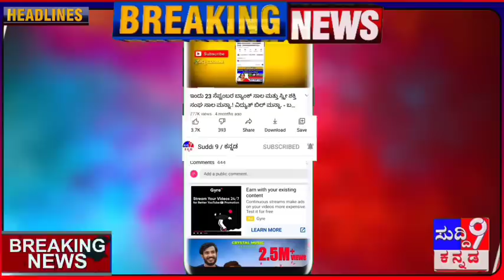🙏 ಪ್ಲೀಸ್ ಚಹಾ ಕುಡಿಬೇಡಿ ದೇಶ ಅಪಾಯದಲ್ಲಿದೆ! ರೈತರಿಗೆ ಮುಖ್ಯ ಮಾಹಿತಿ/ ಡೆಂಗೀ ಪ್ರಕರಣ ಏರಿಕೆ! ಸುದ್ದಿ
ಮೇಕೆದಾಟು ಯೋಜನೆ ಕುರಿತು ಕೇಂದ್ರ ಸರ್ಕಾರ ಆಯೋಜಿಸಿರುವ ಜೂ. 17ರ ಸಭೆ ನಡೆಸದಂತೆ ಪ್ರಧಾನಿ ನರೇಂದ್ರ ಮೋದಿ ಅವರಿಗೆ ಪತ್ರ ಬರೆದಿರುವು ತಮಿಳುನಾಡು ಮುಖ್ಯಮಂತ್ರಿ ಎ.ಕೆ. ಸ್ಟಾಲಿನ್‌ ಧೋರಣೆಯನ್ನು ಕರ್ನಾಟಕ ಕಟುವಾಗಿ ಖಂಡಿಸಿದ್ದು, ಇದು ಒಕ್ಕೂಟ ವ್ಯವಸ್ಥೆಗೆ ಧಕ್ಕೆ ತರುವ ನಿಲುವುದು ಎಂದು ಟೀಕಿಸಿದೆ.

ಈ ಬಗ್ಗೆ ನಗರದಲ್ಲಿ ಪ್ರತ್ಯೇಕವಾಗಿ ಸುದ್ದಿಗಾರರೊಂದಿಗೆ ಮಾತನಾಡಿದ ಮುಖ್ಯಮಂತ್ರಿ ಬಸವರಾಜ ಬೊಮ್ಮಾಯಿ ಹಾಗೂ ಜಲಸಂಪನ್ಮೂಲ ಸಚಿವ ಗೋವಿಂದ ಕಾರಜೋಳ ಅವರು, 'ತಮಿಳುನಾಡು ಸರ್ಕಾರ ಪತ್ರ ಬರೆಯುವ ಮೂಲಕ ಒಕ್ಕೂಟ ವ್ಯವಸ್ಥೆಯ ಮೇಲೆ ದಬ್ಬಾಳಿಕೆ ನಡೆಸಲು ಪ್ರಯತ್ನಿಸಿದೆ. ಇಂತಹ ನಡವಳಿಕೆ ಒಕ್ಕೂಟ ವ್ಯವಸ್ಥೆಯಲ್ಲಿ ತರವಲ್ಲ' ಎಂದು ಕಿಡಿ ಕಾರಿದ್ದಾರೆ.

ಸ್ಟಾಲಿನ್‌ ನಡವಳಿಕೆಯನ್ನು ರಾಜಕೀಯ ಸ್ಟಂಟ್‌ ಎಂದು ಬಿಂಬಿಸಿರುವ ಮುಖ್ಯಮಂತ್ರಿ ಬಸವರಾಜ ಬೊಮ್ಮಾಯಿ ಅವರು, ನಮ್ಮ ಪಾಲಿನ ನೀರನ್ನು ಬಳಸಿಕೊಂಡರೆ ಇವರಿಗೇನು ಸಮಸ್ಯೆ? ತಮಿಳುನಾಡು ಸರ್ಕಾರ ಕಾವೇರಿಯ ಪ್ರತಿಯೊಂದು ವಿಷಯದಲ್ಲಿಯೂ ಕ್ಯಾತೆ ತೆಗೆಯುವುದು ಸಾಮಾನ್ಯವಾಗಿ ಬಿಟ್ಟಿದೆ. ಅವರಿಗೆ ಕಾವೇರಿ ವಿಷಯದಲ್ಲಿ ರಾಜಕಾರಣ ಮಾಡುವುದು ಹುಟ್ಟುಗುಣ. ಕೇಂದ್ರ ಜಲಶಕ್ತಿ ಸಚಿವರು ಸಹ ತಮಿಳುನಾಡಿನ ಆಕ್ಷೇಪಕ್ಕೆ ಕವಡೆ ಕಾಸಿನ ಬೆಲೆ ಕೊಟ್ಟಿಲ್ಲ. ರಾಜ್ಯ ಸರ್ಕಾರ ಇದಕ್ಕೆಲ್ಲ ಸೊಪ್ಪು ಹಾಕುವುದಿಲ್ಲ' ಎಂದು ತಿರುಗೇಟು ನೀಡಿದರು.

ಇಡಿ ತನಿಖೆ ವಿರೋಧಿಸಿ ಕಾಂಗ್ರೆಸ್ ಪ್ರತಿಭಟನೆ ನಡೆಸುವ ಮೂಲಕ ಅಧಿಕಾರಿಗಳನ್ನು ಬ್ಲಾಕ್ ಮೇಲ್ ಮಾಡುವುದಕ್ಕೆ ಹೊರಟಿರುವುದು ದೌರ್ಭಾಗ್ಯ. ನ್ಯಾಯಾಂಗ ವ್ಯವಸ್ಥೆ ಮೇಲೆ ಭರವಸೆ ಇದ್ದರೆ ತನಿಖೆ ಎದುರಿಸಬೇಕಿತ್ತು" ಎಂದು ಸಂಸದ ತೇಜಸ್ವಿ ಸೂರ್ಯ ಕಾಂಗ್ರೆಸ್ ನಾಯಕರ ವಿರುದ್ಧ ಕಿಡಿ ಕಾರಿದರು.

ದಾವಣಗೆರೆ ನಗರದಲ್ಲಿ ಮಾಧ್ಯಮದವರ ಜೊತೆ ಮಾತನಾಡಿದ ಅವರು, "ತನಿಖೆ ಆಗಬಾರದು ಎಂದರೆ ಹೇಗೆ?. ರಾಜಕೀಯ ಪ್ರೇರಿತ ಪ್ರಕರಣಗಳನ್ನು ಹಿಂದೆ ಕಾಂಗ್ರೆಸ್‌ ಪಕ್ಷವು ಬಿಜೆಪಿ ಮೇಲೆ ದಾಖಲಿಸುತ್ತಿತ್ತು. ಆಗ ಗುಜರಾತ್ ಮುಖ್ಯಮಂತ್ರಿಯಾಗಿದ್ದ ನರೇಂದ್ರ ಮೋದಿ ಹಾಗು ಅಮಿತ್ ಶಾ ಅವರ ಮೇಲೆ ಪ್ರಕರಣ ದಾಖಲಿಸಿತ್ತು" ಎಂದರು.

ಮೋದಿ ಅವರು ಒಬ್ಬರೇ ಹೋಗಿ ಸತತ 10 ಗಂಟೆ ಕಾಲ ವಿಚಾರಣೆ ಎದುರಿಸಿದ್ದರು. ನ್ಯಾಷನಲ್ ಹೆರಾಲ್ಡ್ ಪ್ರಕರಣದಲ್ಲಿ ಭ್ರಷ್ಟಾಚಾರ ಆಗಿರೋದು ಪ್ರಾಥಮಿಕ ಹಂತದಲ್ಲೇ ಕಂಡುಬರುತ್ತಿದೆ. ಭ್ರಷ್ಟಾಚಾರ ಮಾಡಿಲ್ಲ ಅಂದರೆ ತನಿಖೆಗೆ ಒಳಗಾಗಿ" ಎಂದು ತೇಜಸ್ವಿ ಸೂರ್ಯ ಹೇಳಿದರು.

"ತನಿಖೆಯಲ್ಲಿ ಎಲ್ಲವೂ ಹೊರಬರಲಿ. ಭ್ರಷ್ಟಾಚಾರ ಮಾಡಿದ್ದರೆ ಸಾಮಾನ್ಯರಂತೆ ಶಿಕ್ಷೆ ಅನುಭವಿಸಲಿ. ಈ ದೇಶ ಗಾಂಧಿ ಕುಟುಂಬ ದಿಕ್ಕಿನಲ್ಲಿ ನಡೆಯೋದಿಲ್ಲ. ಕಾನೂನಿನ ಸಂವಿಧಾನದ ಪ್ರಕಾರ ನಡೆಯುತ್ತಿದೆ. ಸಂವಿಧಾನದ ಮುಂದೆ ಎಲ್ಲರೂ ಸಮಾನರು. ಈಗ ತನಿಖೆ ದಿಕ್ಕು ತಪ್ಪಿಸಲು ಸಾವಿರಾರು ಜನರನ್ನು ಬೀದಿಗೆ ಇಳಿಸಿ ಕಾಂಗ್ರೆಸ್ ಪ್ರತಿಭಟನೆ ಮಾಡಿಸುತ್ತಿದೆ. ಒಂದು ಕಾಲದಲ್ಲಿ ಗಾಂಧೀಜಿ ನೇತೃತ್ವದಲ್ಲಿ ಸ್ವಾತಂತ್ರ್ಯಕ್ಕಾಗಿ ಹೋರಾಡುತ್ತಿದ್ದ ಕಾಂಗ್ರೆಸ್‌ ಪಕ್ಷವು ಯುವರಾಜನ ರಕ್ಷಣೆಗೆ ನಿಂತಿರುವುದು ಬೇಸರದ ಸಂಗತಿ" ಎಂದರು.

ಕರ್ನಾಟಕ ಸುದ್ದಿಗಳು
ನ್ಯೂಸ್ ಇನ್ ಕನ್ನಡ
ಸುದ್ದಿ 9 ನ್ಯೂಸ್
all karnataka news suddi
news 9 suddi 9